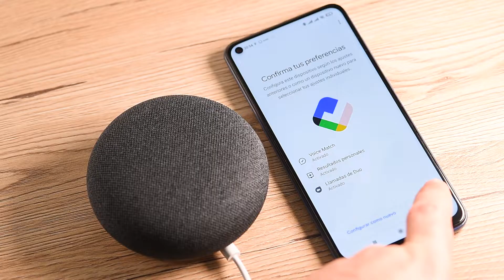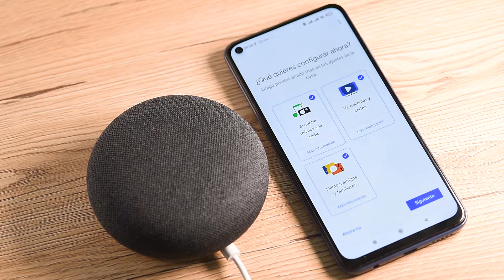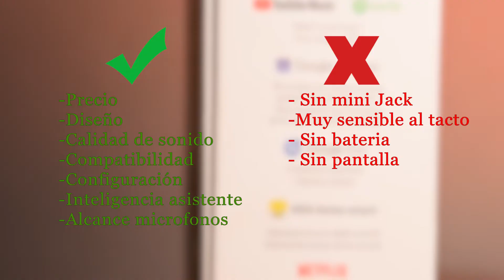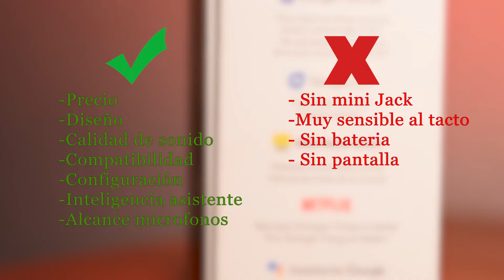Como configurar Google Nest Mini y review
unboxing y review del Google Nest mini segunda generación, Explicación al detalle de como configurarlo y de algunos de sus usos mas destacables.
El altavoz de google con google assistant. Podremos manejar distintos dispositivos o hacer múltiples tareas con la voz.